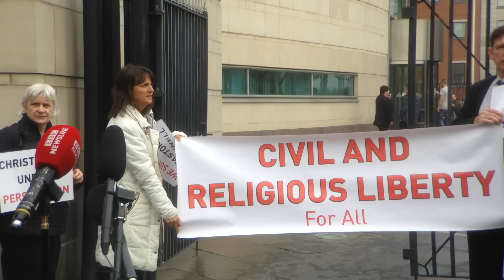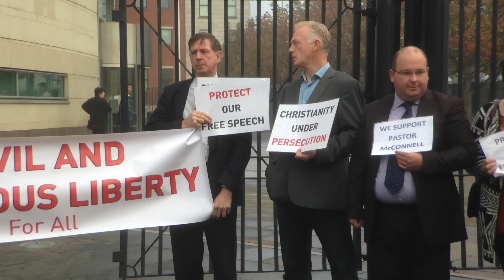Pastor McConnell speaks outside Laganside Court, Belfast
By Adrian Rutherford

Lawyers have started a court bid to summon BBC presenter Stephen Nolan as a witness in the trial of a pastor facing charges over an anti-Islamic sermon, branding the presenter's initial refusal to attend as "the biggest no-show in the country".

Pastor James McConnell's defence team want to call Nolan to give evidence.

But today it emerged Nolan has responded - through the BBC's legal team - to say he will only attend court if compelled to do so.

It led solicitor Joe Rice to joke that Nolan's unwillingness to appear was "the biggest no-show in the country".

A judge said he would consider the request for Nolan to be summoned and respond at a later date.

Pastor McConnell is charged with improper use of a public electronic communications network, and causing a grossly offensive message to be sent by means of a public electronic communications network.

The charges related to remarks made in an internet-broadcast sermon he delivered at his Whitewell Metropolitan Tabernacle in north Belfast on May 18 last year.

He said "a new evil had arisen" and "there are cells of Muslims right throughout Britain".

"Islam is heathen, Islam is satanic, Islam is a doctrine spawned in hell," he said.

Pastor McConnell was later questioned by police about his remarks.

He issued a public apology for any offence caused.

However, earlier this year it emerged he would be prosecuted over the comments.

Mr Nolan carried out a number of television and radio interviews with Pastor McConnell in the wake of the sermon last May.

The case has been listed for December 14 and is expected to last three days.